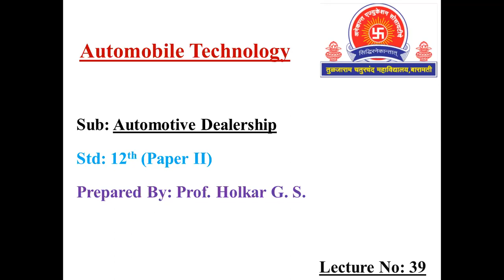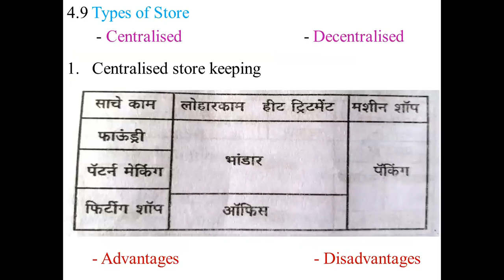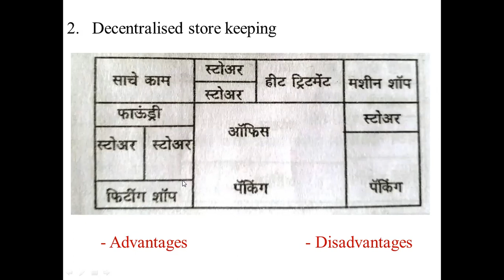12th Automobile Technology (Automotive Dealership Paper II) Lecture 39